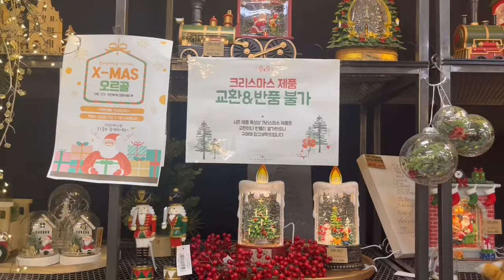겨울에꼭가봐야하는 힐링되는 고속터미널 고터 꽃시장 크리스마스 트리 오르골 구경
🎄 강남고속버스터미널 화훼상가🎄
: 서울 서초구 신반포로 194 강남고속버스터미널

1:17 고속터미널 구경 바로가기